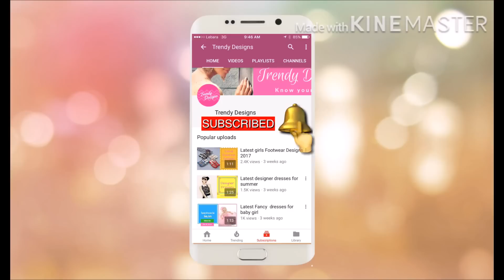latest beautiful weight less saree collection / chiffon saree 2017